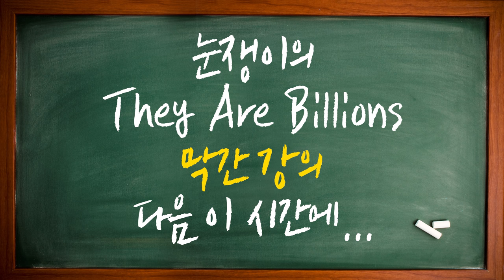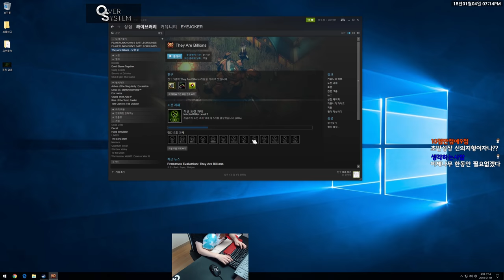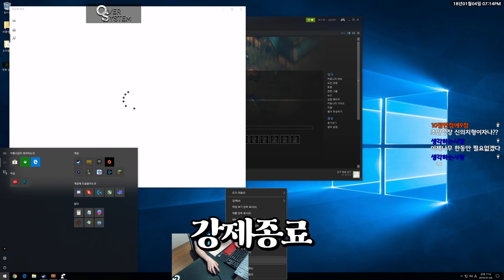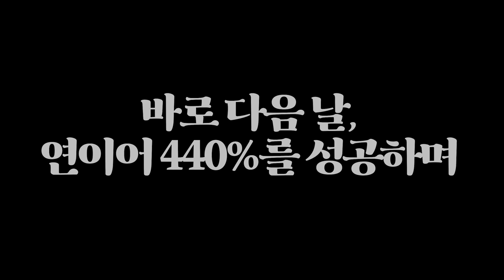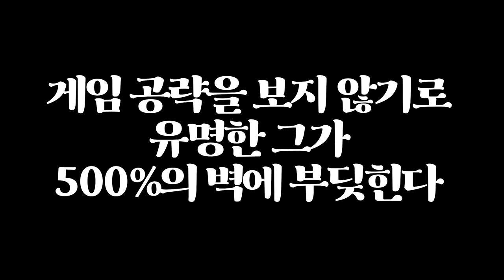재능충 눈쟁이 6일만에 370%,440% 전부 깼습니다 | They Are Billions[데이 아 빌리언즈]